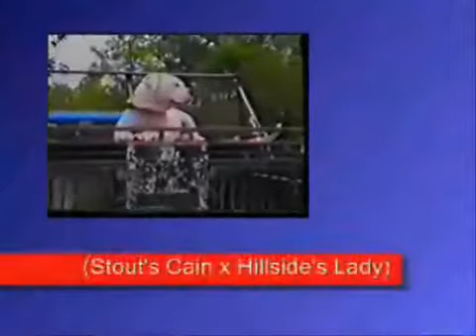Doggehouse Video White Knight's Hog Hammer